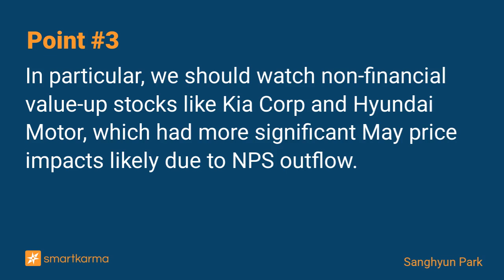A Plausible Explanation for Korea NPS's Unusually Large Outflow on Local Stocks in May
This post delves into Korea NPS's unusual magnitude of net outflow from the local stock market in May and anticipates its implications for value-up target names in the coming months.
-  by Sanghyun Park on Kia Corp in Event-Driven

Key points:
1. NPS's May net selling of ₩700B likely stems from retrieving outsourced management funds to allocate to the newly selected three value-up outsider managers.
2. These value-up managers will start investing in Q3. NPS's May net selling matches their allocations. We should design a setup targeting the likely inflow into value-up targets starting early July.
3. In particular, we should watch non-financial value-up stocks like Kia Corp and Hyundai Motor, which had more significant May price impacts likely due to NPS outflow.